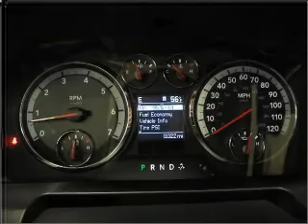2010 Dodge Ram 1500 Crew Cab - Beaverdale PA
Year: 2010
Make: Dodge
Model: Ram 1500 Crew Cab
Trim: SLT Pickup 4D 5 1/2 ft
Engine: 8 cylinder HEMI 5.7 liter
Transmission:
Color: Blue
Mileage: 10952
Address:
1120 Beaver Run Avenue